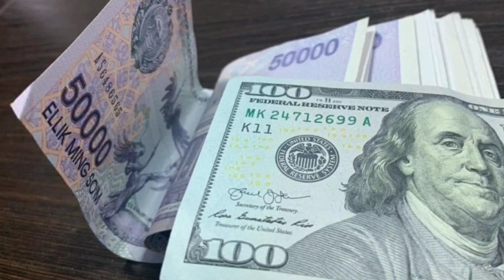14 ДЕКАБР КУНИГА ВАЛЮТАЛАР КУРСИ, ЕВРО, РУБЛ, ДОЛЛАР КУРСИ.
13 ДЕКАБР КУНИГА ВАЛЮТАЛАР КУРСИ, ЕВРО, РУБЛ, ДОЛЛАР КУРСИ